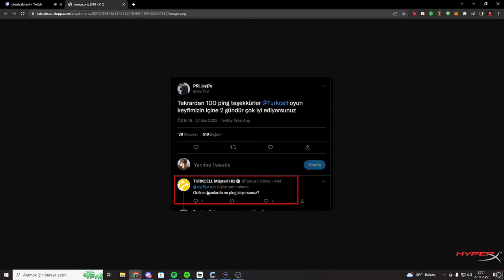TURNUVADA TURKCELL REZİLLİĞİ